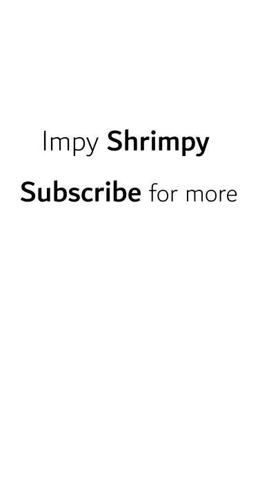Starting A Coffee Carafe Snail Tank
This is a short made of bits and pieces of the main video showing how I turned an old coffee carafe into a tank. It's a very small tank - so I guess it will only house some plants and maybe a couple of snails.

Unfortunately my blue dream tank is infested with hydras and planaria and I will bomb the tank with some mebendazole. In order for my snails to survive, the coffee carafe will be their home just for a couple of days.